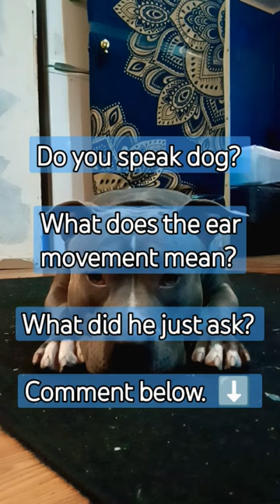do you speak dog? 🐕 comment below 👇